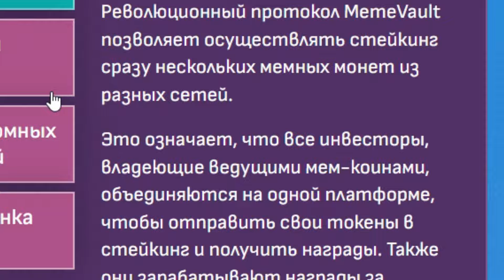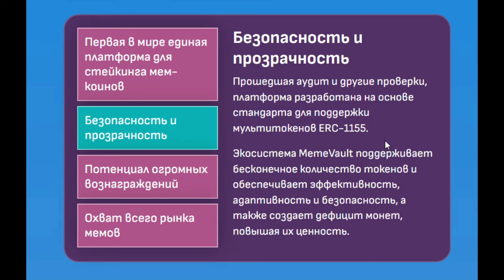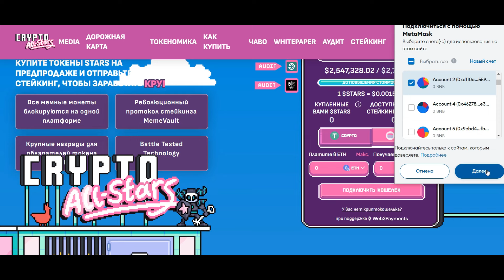Новый альтсезон? Пополняем портфель с Crypto All Stars!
Крипто рынок сейчас понемногу оживает и возможно что мы находимся в начале очередного бычьего рынка и альтсезона. Поэтому сейчас как никогда важно рисёрчить новые проекты и пополнять свой портфель перспективными токенами. А выгоднее всего на бычьем рынке могут оказаться именно мем койны, которые традиционно имеют самый большой потенциал иксовой прибыли.

Как пример можно привести проект Crypto All Stars. Это молодой мем койн в сети Ethereum, который в данный момент еще официально не запущен и только проводит пресейл своего нативного токена, в котором мы с вами сможем принять участие.

▶️BTC - 1566gUxY3D7ZRdwywt8JjCB2pSBoGPpACX
▶️ETH - 0x2b65319c936af69e9de6bdbed323ff39d71568a1
▶️BSC (Метамаск) - 0x4a19216cead35D27Dcb1596D969870B7580Cc984
▶️TRX - TJXYWyivnjwQC5pU1cXaxbpW3jbxt1Scia
▶️BNB - 0x2b65319c936af69e9de6bdbed323ff39d71568a1